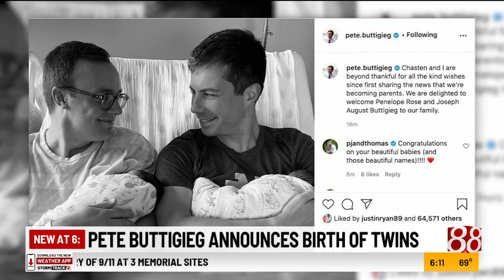Pete Buttigieg, husband announce birth of adopted children